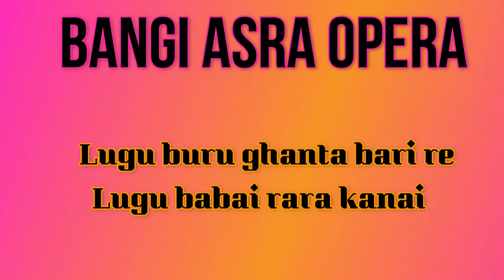Lugu buru ghanta bari re&Lugu baba rara aa kanai/santali video 2021/Bangi Asra Trust/Iswar soren